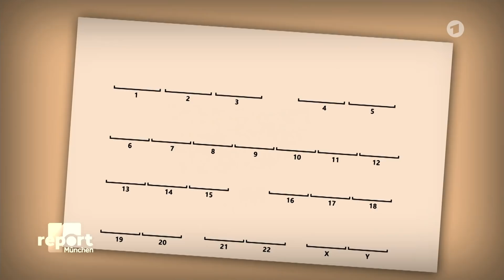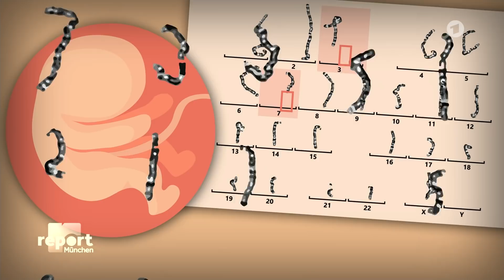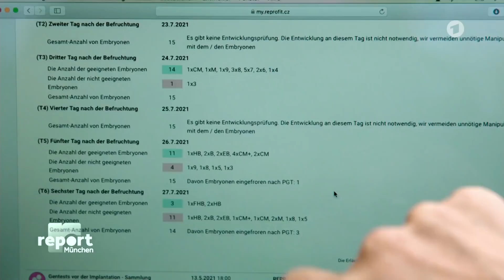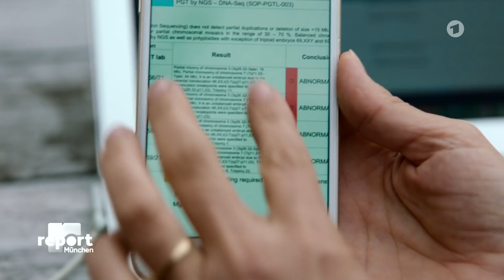Geschäftsmodell Kinderwunsch: Wie deutsches Recht Frauen ins Ausland treibt | report München | BR24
Für jedes sechste Paar in Deutschland hängt die Erfüllung ihres Kinderwunsches von medizinischen Eingriffen ab. Seelisch, körperlich und finanziell eine Belastung - vor allem, wenn die sogenannte Präimplantationsdiagnostik benötigt wird, eine Untersuchung des Embryos auf Erbkrankheiten. Der Weg dahin ist für viele Paare eine Odyssee, oft endet sie in Fachkliniken im Ausland.

Autoren: Anna Tillack, Leon Willner